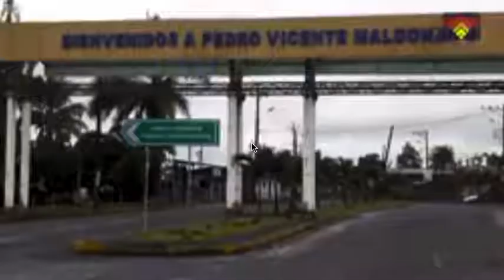Pedro Vicente Maldonado in Ecuador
Promotional Video by the local government of Pedro Vicente Maldonado, produced by Gad Municipal Pedro Vicente Maldonado

If you want more in-depth information and also a guide that you can bring along during your trip, I recommend the travel guide Lonely Planet Ecuador & the Galapagos Islands.

This is a great source of information and tips, maps, and all you need if you plan on visiting Ecuador. I personally like the option of having a hard copy version where I can take notes and have them at hand.

Don´t just dream it. Make it happen. Plan your South American trip with a local!

RESOURCES
Take a look at this list of travel resources to plan your trip and travel in South America.

New to Airbnb? Get $40 off your first adventure to discover amazing places to stay!

You can also send an email to get help planning your trip: info(at) visitecuadorandsouthamerica(dot)com.